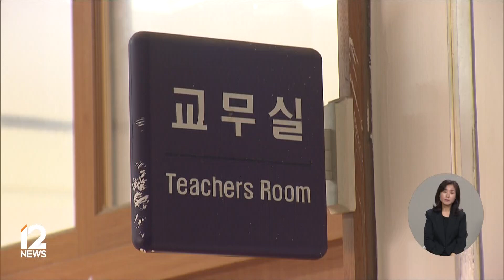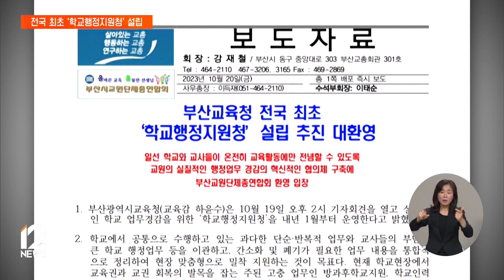부산, 전국 최초 '학교행정지원청' 설립…교원 업무 줄어들까/ EBS뉴스 2023. 10. 25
교사들이 수업에 집중할 수 있도록 행정업무를 줄여주겠다는 대책이 해마다 나오지만, 정작 현장에선 체감하기 어렵다는 반응이 많죠.

부산시교육청이 전국에서 처음으로 학교 행정을 지원하는 기관을 따로 설립하겠다는 정책을 발표했습니다.

학교 현장의 행정부담, 이번엔 좀 달라질 수 있을까요.

황대훈 기자입니다.

[리포트]

한국교육개발원에 따르면 지난 10년간 교사들의 행정업무량은 주당 5.7시간에서 7.2시간으로 1시간 반 늘었습니다.

수업이나 상담 등, 교육활동에 투자할 시간이 그만큼 줄어들 수밖에 없습니다.

다양한 업무 경감 방안이 나왔지만, 교사들의 60퍼센트는 여전히 행정업무가 가장 부담스럽다고 답합니다.

부산시교육청이 전국에서 처음으로 학교행정지원청을 설립하겠다고 나선 것도 기존의 업무 경감 대책이 큰 효과를 거두지 못했다는 반성에서입니다.

인터뷰: 하윤수 교육감 / 부산시교육청
"1979년 교원 업무 간소화 지침을 시작으로 해서 지금까지 교원행정업무 경감을 위한 다각적인 정책을 추진해 왔습니다마는 현장의 체감도는 여전히 높지 않았던 것이 사실입니다."

내년 1월 신설되는 학교행정지원청은 42명 규모로 방과후학교 운영이나 기간제교사 채용 등 학교에 부담이 되는 업무를 이관받을 예정입니다.

기존의 교육지원청과 달리 학교에 대한 지도감독권을 행사하지 않도록 해 업무를 요청하기 쉽도록 했습니다.

교원단체들의 반응은 엇갈립니다.

부산교총은 교육청의 새로운 노력을 환영한다며 성명서를 냈지만, 전교조 부산지부는 기존에 분산된 업무를 합친 것에 불과하다며 실효성에 의문을 제기했습니다.

인터뷰: 조경선 정책실장 / 전국교직원노동조합 부산지부
"실질적인 업무 경감이라고 보기 어렵다. 기존에 업무했던 것을 물리적으로 옮겼을 뿐이다라는…."

학교 업무를 둘러싼 교사와 행정직 사이의 갈등도 풀어야 할 숙제입니다.

인터뷰: 박은지 사무처장 / 부산교사노조
"학교 행정실 지원센터로 바꾸고 아예 행정실의 업무를 가져가라 차라리 그러면은 교원이 하고 있었던 행정실의 업무를 이제 드디어 학교 행정실로 넘기고 교사들이 본연의 업무에 집중할 수 있는 환경을 구성할 수 있다…."

교사들의 행정부담을 줄여주겠다며, 전국에서 처음으로 별도의 지원청까지 설립하고 나선 부산시교육청의 시도가 결실을 맺을 수 있을지 주목됩니다.